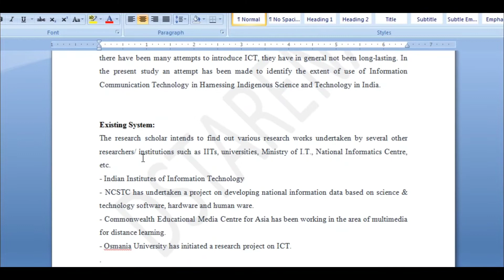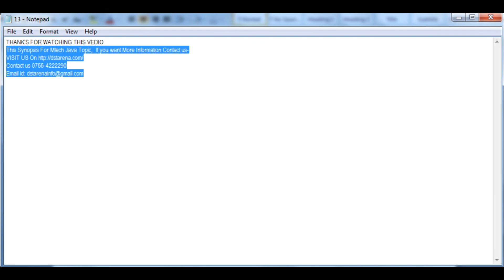Information Communication Technology (ICT) in Harnessing Indigenous Science and Technology In India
The utilization of Information Communication Technology (ICT) to harness indigenous science and technology in India represents a pivotal step towards innovation, empowerment, and sustainability. This endeavor brings together traditional knowledge and modern technology to address various challenges and drive progress across multiple sectors.
In this video, we explore the remarkable convergence of Information Communication Technology (ICT) and Indigenous Science and Technology in India. This dynamic fusion offers a promising path towards innovation, cultural preservation, and the sustainable development of diverse sectors. Whether you're a tech enthusiast, a champion of traditional knowledge, or simply curious about India's technological landscape, this video provides an enlightening glimpse into the synergy of past and present.
Join us on this journey to uncover the transformative impact of "Information Communication Technology (ICT) in Harnessing Indigenous Science and Technology in India." Whether you're here to learn, be inspired, or simply to appreciate the synergy of tradition and technology, this video offers valuable insights.